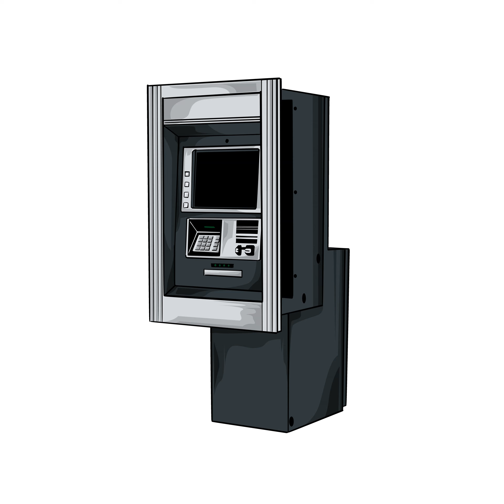xo.riot ft $fee (degrees) prod by IntroVert